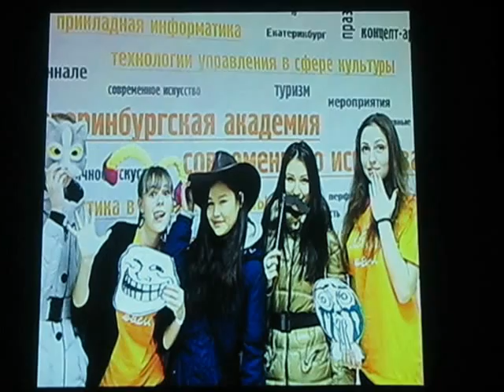День студента в ЕАСИ 19